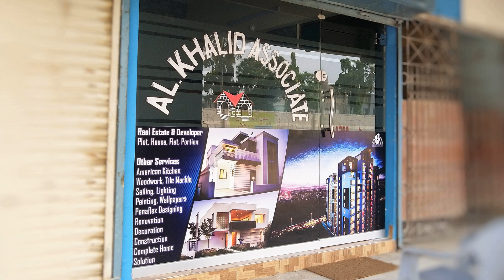AL Amin City Boundary Wall Society Where Plot & Houses Available For Sale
We Deals In Sale Purchase & Rent. Sale Deed, Map Approval, Lease, NOC, Mutation, Documentation & Construction. Legal Advice & All Types of Property Cases.

Services & Specialties
Modern Kitchen, Wood Work, Tile Marble, Aluminum & Glass, Ss Iron Work, Electrical Work, False Ceiling, Lighting, 3D Wallpapers, Painting, Interior Designing, Graphics Designing, Event Planning, Cleaning & Shifting.
Decoration Renovation Construction We Have Complete Home Solution.

Office Address
Location available on Google Map.

We Have Apartments, Flats, Portions, Houses, Penthouse, Commercial & Residential Plots, Shops Small or Big Everything Anywhere in Karachi Alhamdulillah.
*Installments opportunities available in new Projects.

Subhan Allah _ Alhamdulillah _ La-ilaha-illallah _ Allahu Akbar